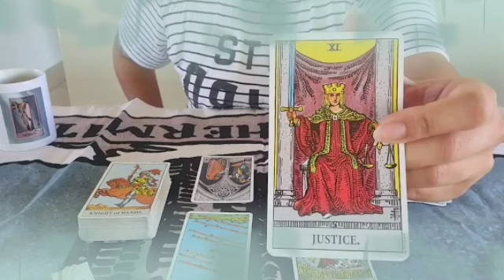برج الثور من 17 إلى 24 ماي 2024 // الشريك سيصدمك بهذا الخبر🤯😲مفاجأة العمر يا ثور إفرح و أرقص👰